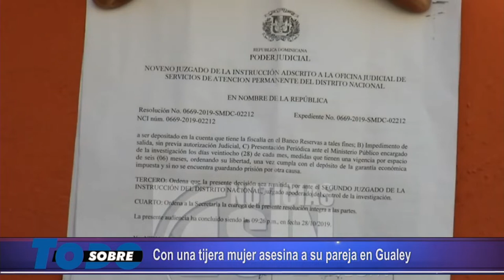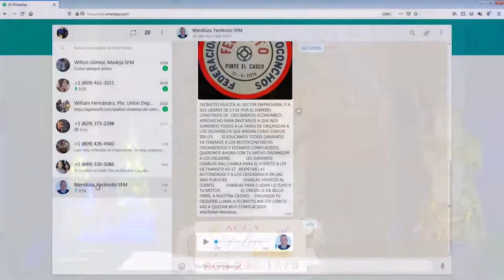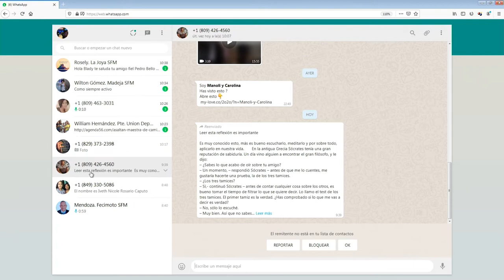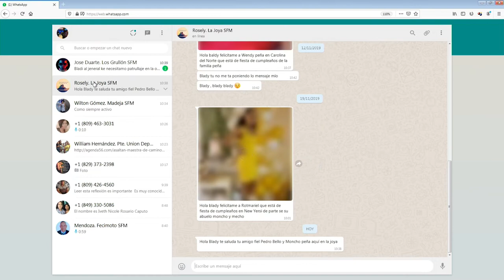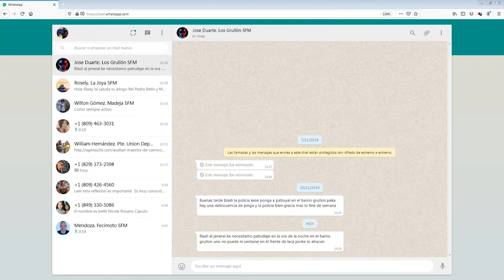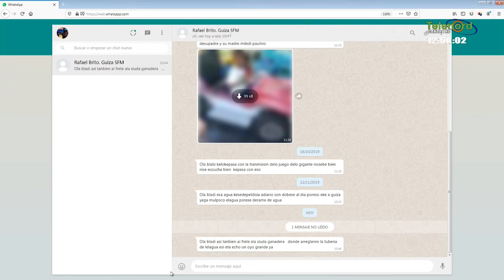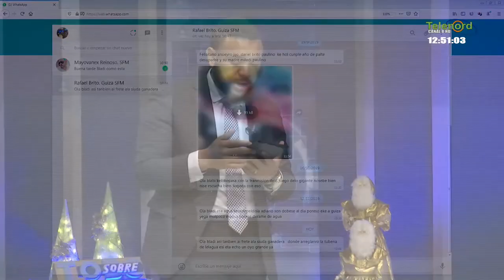Sobre Todo Lunes 02-12-2019